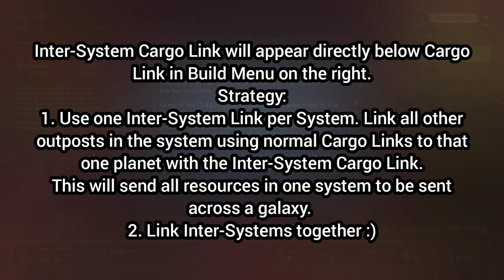Starfield - How to Share Resources Between Outposts & Use Cargo Links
In this video, I will give you a quick tutorial on how share resources among multiple planets and systems. This is done by utilizing Cargo Links (Within Same System) and Inter-System Cargo Links (Different Systems/Across Galaxies). This requires a ton of resources so get up for it!

The Steps:
Option 1: Same System Cargo Links
1. Build Cargo Link on First Planet
2. Connect Resource Output Lines to Outgoing Resources on Cargo Link (RED Container).
- The computer (control console) also shows this.
3. Go to Second Planet within the same system (galaxy)
4. Go to the Control Console and Establish Link.
- Green Link Means the Resource Sharing is Working.
- Ships will land with Cargo! Great Feature!
5. Return back to the first planet to start the process! It won't work immediately. You'll need to leave your second planet to get the process started!
6. Go to INCOMING Container (GREEN container) to see resources from the second planet.

Option 2 (Video will come later, but I explain it in text in this video!): Inter-System (Across Galaxies)
- Works the same way but requires Outpost Engineering Skill Upgrade under Science.
- The Inter-System Cargo Link requires Fuel (He-3). Set up this link on a planet on each system with He-3 as an excavatable resource. Link the He-3 to the Inter-System Cargo Link for Continuous Fuel!
- Inter-System Cargo Link will appear directly below Cargo Link in Build Menu on the right.
Overall Strategy:
1. Use one Inter-System Cargo Link per System. Link all other outposts in the system using Normal Cargo Links to that one planet with the Inter-System Cargo Link. This will send all resources in one system to be sent across a galaxy.
2. Link Inter-Systems together :)